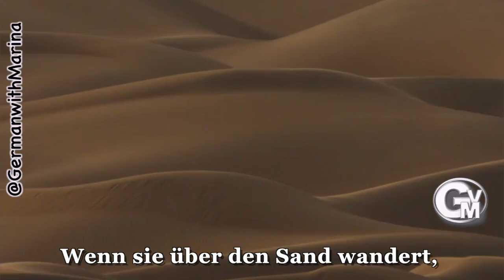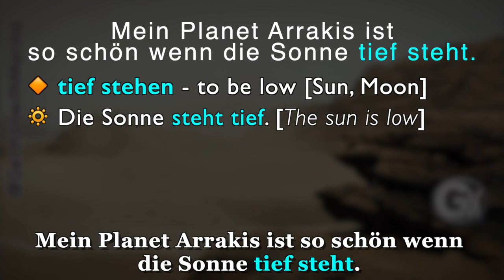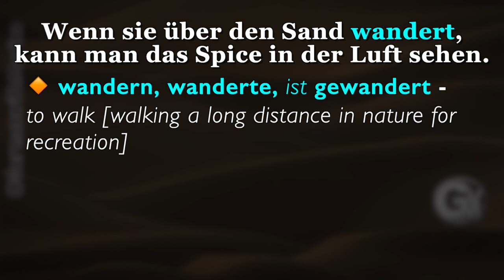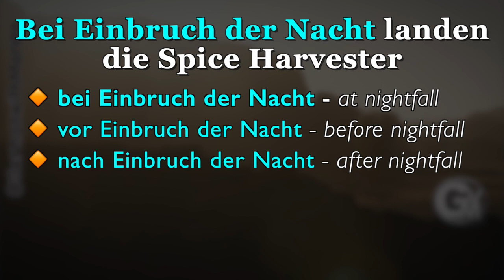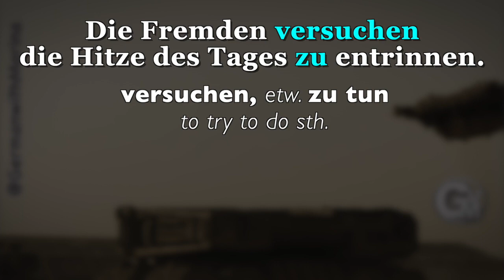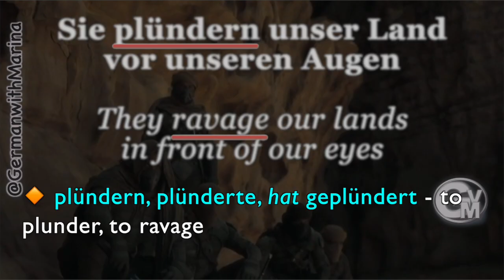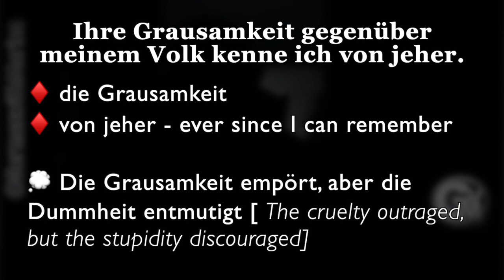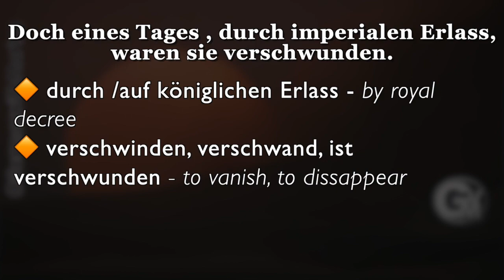Dune. Deutsch mit Filmen.